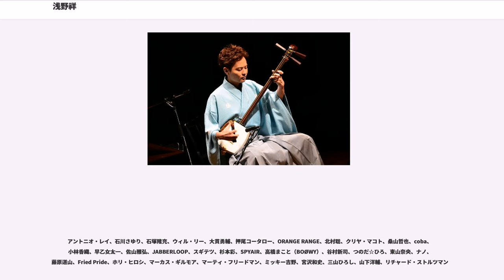浅野祥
浅野 祥（あさの しょう、1990年3月2日 - ）は、日本の津軽三味線演奏家。宮城県仙台市出身。慶應義塾大学総合政策学部卒業。

津軽三味線全国大会（弘前市開催）の最高峰A級部門において14歳で初優勝。以後連続優勝し、16歳で3連覇達成。史上最年少チャンピオンとなり、史上最年少で殿堂入りを果たす。（※この記録は未だに破られていない。）

みやぎ絆大使となる。

祖父の影響により3歳で和太鼓、5歳で津軽三味線を始める。三絃小田島流 二代目小田島徳旺に師事。

7歳の時、青森県弘前市で開催される津軽三味線全国大会に最年少出場し、翌年から各級の最年少優勝記録を次々と塗り替える。2004年 津軽三味線全国大会 最高峰のA級で最年少優勝。 (当時14歳)。2006年まで連続優勝し3連覇を達成。同大会の規定により殿堂入りを果たす。※津軽三味線世界大会（旧名：津軽三味線全国大会）

2006年にビクターエンタテインメントと契約。2007年3月21日『祥風』にてメジャーデビュー。

2007年、渋谷DUO、Zepp仙台にてデビュー記念ライブを行う。演出は喰始であった。

アメリカ、フランスをはじめ、アジア、東南アジア、カナダ、ヨーロッパ各国でコンサートツアーを行うなど海外でも活躍する。

各国民族楽器や民族舞踊とのコラボレーション、WAHAHA本舗の舞台やホリプロ主催の『クレメンティアVol.3』に出演、『FINAL LEGEND V』ではヒップホップと津軽三味線のコラボレーションを行っている。

古典芸能や民謡を学び伝承を目指しながら、楽器としての津軽三味線の可能性やエンターテインメントを追い求める。

2016年9月10日、自身のブログで幼稚園時代からの同級生である一般女性と入籍したことを発表。

趣味はスキューバダイビング、映画。

一般的に三味線演奏では使用しない小指の使い手。これにより独特なフレージングを可能にする。

フラメンコギターやバンジョー、シタールなどに影響を受けており、セッション中にはこれらの音階がよく登場する。

大学時代に独自の「民謡日本地図」を作るほどの民謡オタクである。日本全国の民謡はほぼ網羅しており、本人のコンサートでは曲にまつわる薀蓄や曲の歴史に関する話がしばしば話される。また、新しい民謡も積極的に作詞作曲する。本来、伴奏者である津軽三味線奏者としては珍しい、弾き語りスタイルの数少ない演奏家の一人である。

歌手としても、3枚のシングルをリリースしている。

震災の年、夏頃から製作を始めた楽器再生プロジェクト「ゼロ・ワン・プロジェクト」

震災で出来たガレキから楽器を創るという趣旨で、宮城の音楽仲間と共に行う。許可を受け、膨大なガレキから使えそうな木材を探し、職人に選定してもらい様々な楽器にする。現在では和楽器・洋楽器問わず様々な種類の楽器が完成し、多くの著名なアーティストが使用する。

本プロジェクトで完成した楽器第一号が津軽三味線。店のカウンターらしき木から生まれた。その楽器を浅野が預かり、演奏している。

本来、津軽三味線は堅い木で、目が詰まり見た目よりも重いのが特徴である。ガレキから出来上がった三味線は海水に浸った経緯があるためか、とてもやわらかく本来の重量の半分程度。しかし、「これが誰かの生活が染みこんだものから生まれた楽器だと思うと、とても重く、心が研ぎ澄まされていくのを感じる。」と本人は語る。

浅野が初めて師事したのは祖父・穣だった。浅野が育った家は大工であった穣が建てた家。民謡や三味線が好きでたまらなかった穣が、孫の祥に津軽三味線を教えたのである。

7歳で全国大会に初出場した浅野は、上妻宏光や吉田兄弟の全国レベルの音色に衝撃を受け、津軽三味線の魅力にますますのめり込む。それから浅野と祖父の目標となったのは、日本で最高峰のタイトルであるA級優勝、そして3連覇だった。「何歳になってもいいから絶対に優勝しよう。絶対に3連覇しよう。」そう約束していた。

しかし祖父は初優勝を見ることのないまま、浅野が12歳の時にこの世を去った。浅野は14歳でA級最年少優勝を果たし、そのまま3連覇という前人未踏の記録を打ちたて、殿堂入りを果たした。

全壊扱いとなった実家は、津軽三味線でも使えそうな縞黒檀を床柱に使っていたため、浅野の父の提案から三味線にすることが決まった。

楽器製作は、浅野が使用する楽器の全てのメンテ...